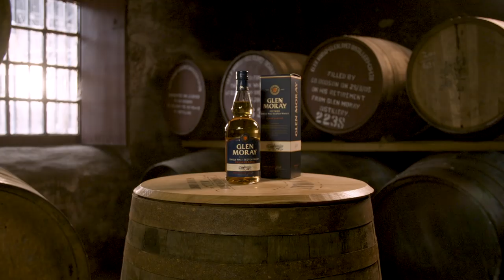Glen Moray: from the cask to the glass.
With only five distillery managers since the opening of Glen Moray distillery, the consistency behind GLEN MORAY ensures it remains one of the most highly-regarded Speyside single malt whiskies.
The actual master distiller, Graham Coull, prides himself in overseeing the intricate process and ensures that the time-honoured traditions are continued.
Thanks to a wonderful access to many different types of cask and wood, Glen Moray’s Master Distiller intends to create different flavours whilst maintaining the heart and character of Glen Moray.
He will take you on a very special tour!

Glen Moray Distillery was established in 1897 at the site of the old Elgin West Brewery.  Nestled on the outskirts of the historic town of Elgin the distillery has been producing the finest single malt for more than a century.
Nestling on the banks of the river Lossie, the distillery sits in the Laich O’Moray, known as the granary of Scotland. Local legend claims that Moray is blessed with an extra 40 days of sunshine.
The marriage of our spirit and oak is something which is closely watched over the years of maturation.
We use ex bourbon barrels sourced from North America to mature Glen Moray and these produce a whisky with rich and spicy characteristics. These casks, specially selected by our master distiller of varying ages to ensure the highest quality of Whisky, deliver a superior product that has a smooth and well-rounded taste.

In 2017 Glen Moray celebrates its 120th anniversary !